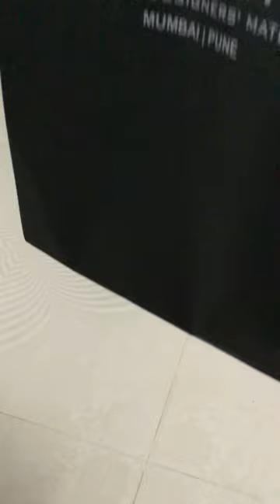Calligraphy supplies haul (ft.art station)